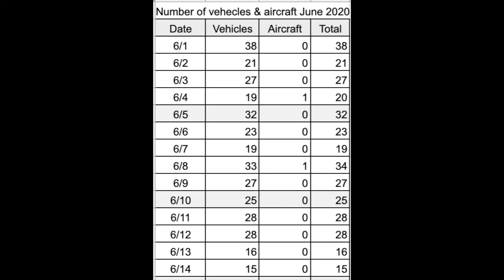20200614 隣人の奇行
0:04　女が何かを指すふりをする。
0:17　隣人Oが往復。
0:58　彼が再通過。
1:10　ヤマト運輸のトラックが通過。